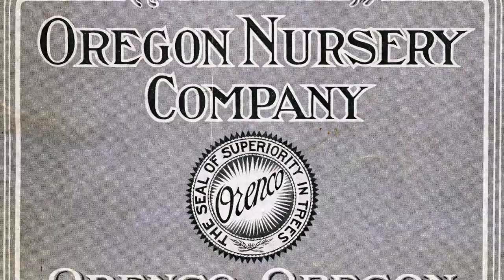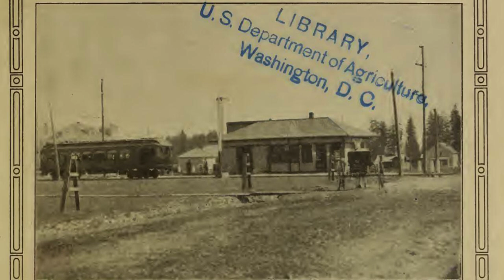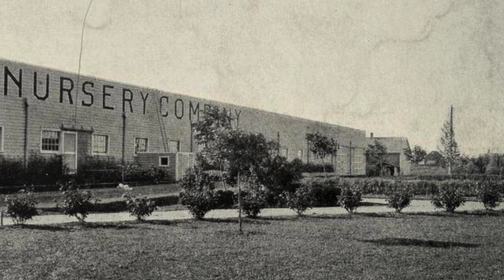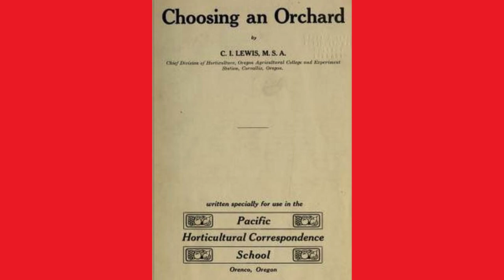Orenco Oregon The Little Town That Roared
This video side show of the Historic Town of Orenco, Oregon was produced by Dirk Knudsen, Washington County Historian, and shows some of the scenes over time of the great little town of Orenco, Oregon.  The Oregon Nursery Company was the largest plant and tree nursery in the world between 1910 and 1930.  The town have everything it needed to succeed and it's people thrived.  The bad economy and the worldwide overproduction of fruit trees and ornamentals finished off the little town just before the depression.  The town was bankrupt and dis-incorporated in 1937-39 and all the land and assets of the City were sold off.  Today the people of Orenco live in historic homes and buildings and enjoy the beauty of the amazing Elms that line the streets, the beauty of the historic Church, Store, and other original buildings.  Surrounded by high-density development and in the center of the award-winning Orenco Station and MAX Light Rail stop the historic townsite is now a part of the City of Hillsboro.